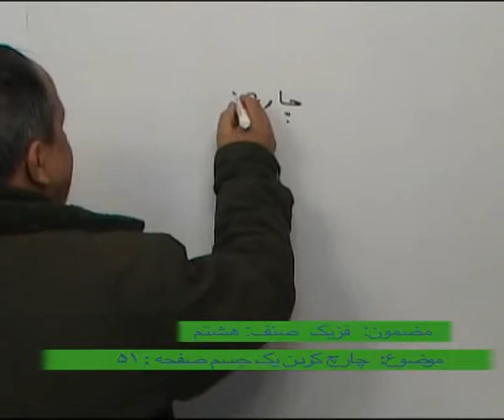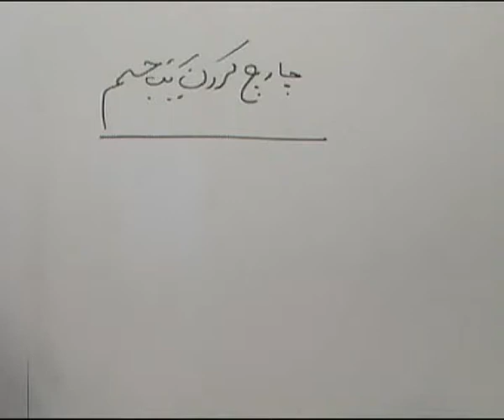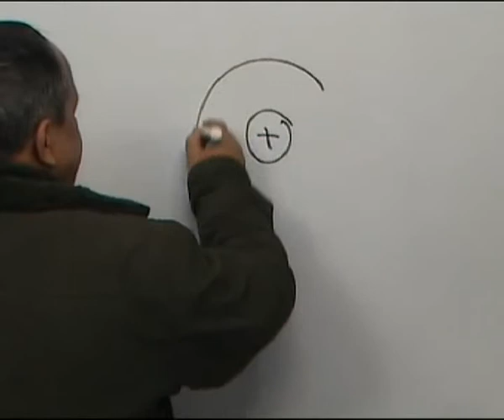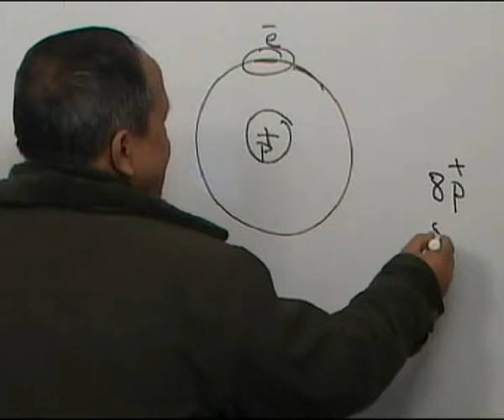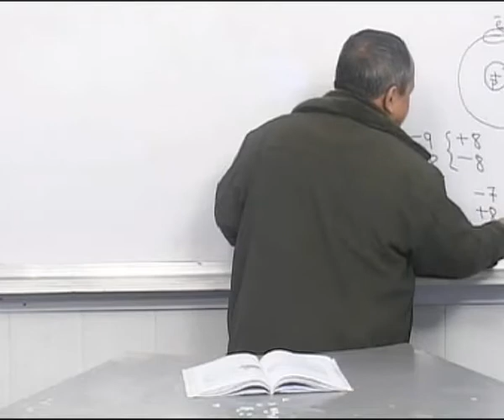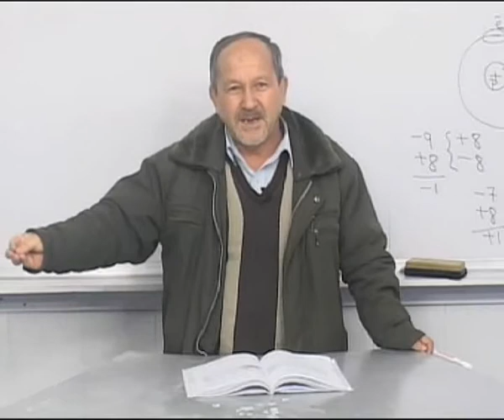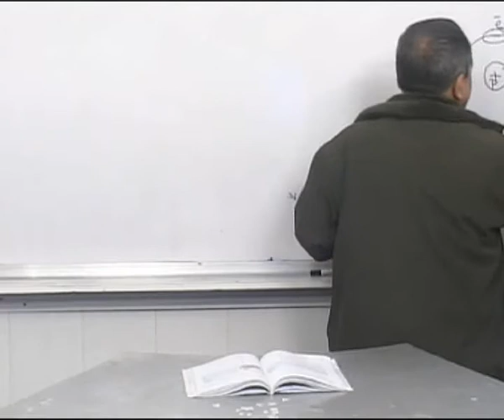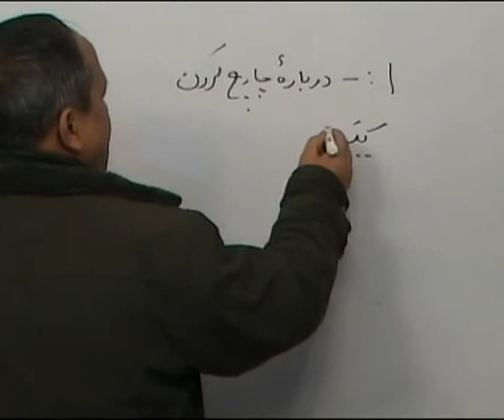P08 051 part 30 چارچ کردن یک جسم